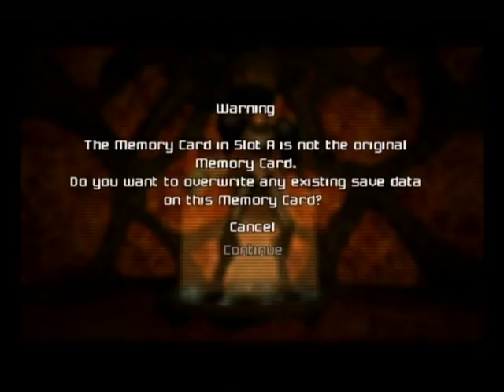Metroid Prime low%: 21% 4:08 Speedrun part 26 (Truth/Meta Ridley)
low%: 21% Speed run/Completion of Metroid Prime in 4h 08min, done in 27 parts. Completed on September 30th 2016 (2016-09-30). This run is currently world rank 9th. As of September 30th 2016, there are 13 people around the world who've completed the game with 21% (I am the 13th).

Thanks:

I'd like to thank JustinDM, Metroid177, Skull64 and Hazel who helped me a lot with this run. Also thanks to DCR, R Web, DF6780 and Parax for providing great help with their videos as well. Finally special thanks to T3 (or Tom Lube) for discovering the Frost Cave SW method (not sure who of those two guys discovered it).

21% Definition/Description (for those not familiar with it):

21% is the lowest possible percentage to beat the game with. Additionally to the items skipped in a 22% run, 21% even skips the Space Jump Boots-upgrade, making 21% A LOT more difficult than 22%. Normally, you would need at least 29% to beat the game, so 21% skips at least 8% (8 required items).

ITEMS SKIPPED:

required upgrades:
- Space Jump Boots
- Boost Ball
- Charge Beam
- Spider Ball
- Grapple Beam
- Thermal Visor
- Gravity Suit
- Super Missile

Expansions:
- All Missile Expansions, all Power Bomb Expansions, all Beam Combos and all Energy Tanks.

ITEMS COLLECTED:

required upgrades:
01. Missile Launcher
02. Morph Ball
03. Morph Ball Bomb
04. Varia Suit
05. Wave Beam
06. Ice Beam
07. Power Bomb
08. Plasma Beam
09. X-Ray Visor
- all 12 Chozo Artifacts.